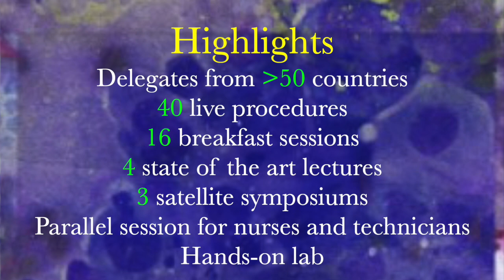Florida Live Endoscopy, August 18-20, 2022 || Msg from Prof. Horst Neuhaus, Dusseldorf, Germany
Dear Colleagues,
I look forward to seeing you in Orlando where the magic of endoscopy begins.

Sincerely,
Shyam Varadarajulu